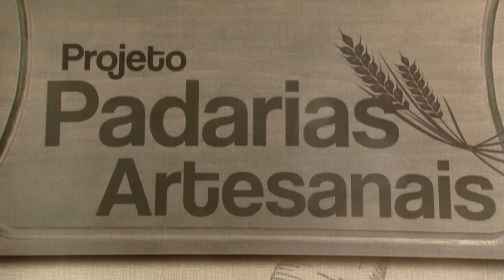Fundo Social forma mais de 680 pessoas para o mercado de trabalho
A batalha para realizar o sonho de ter uma confeitaria levou a moradora do Castelo, Miriam de Jesus Vieira, 34 anos, a se inscrever no curso de Padaria Artesanal, do Fundo Social de Solidariedade (FSS). Ela foi um dos 682 formandos que receberam, na quarta-feira (23), no Teatro Guarany (Centro), certificados de participação nas diversas capacitações gratuitas de qualificação profissional promovidas no 1° semestre pelo órgão, em parceria com o Centro Paula Souza, do governo do Estado. Saiba mais